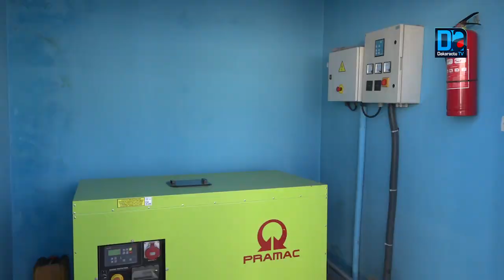Assainissement des eaux usées « L’état du Sénégal investi 1,3 milliard Fcfa sur 4 stations de p